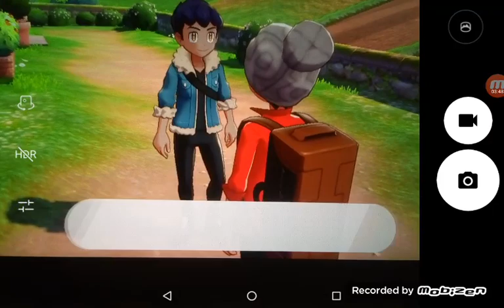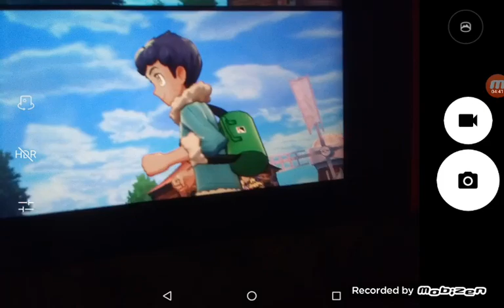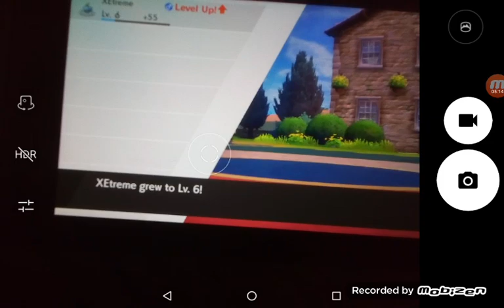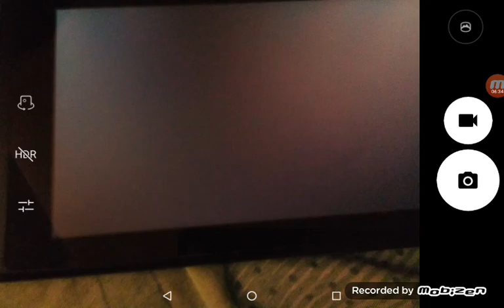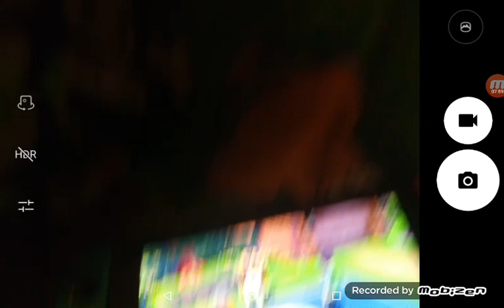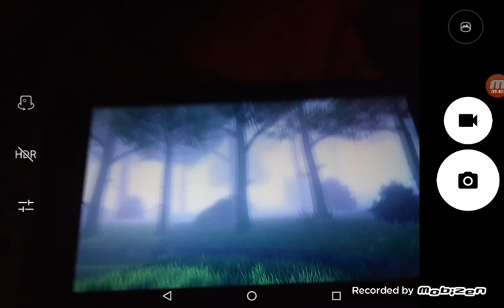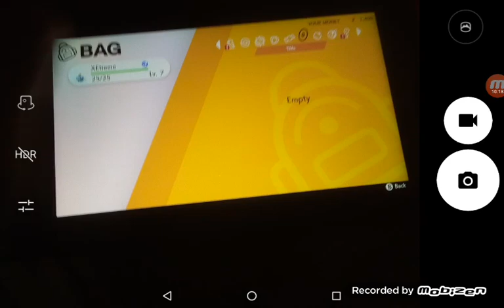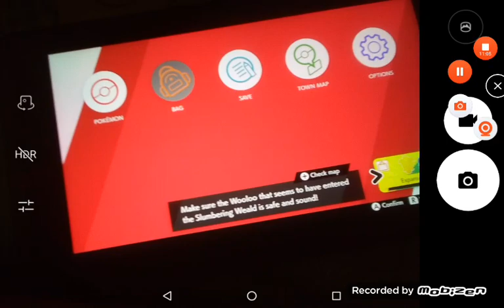Pokemon Shield EP 1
I already beaten the game and nobody wants to see me play Pokemon Shield after I beaten it